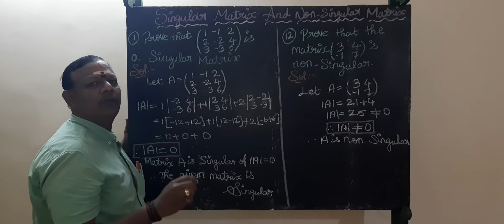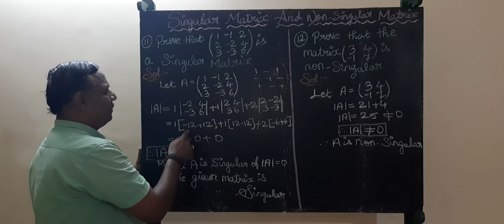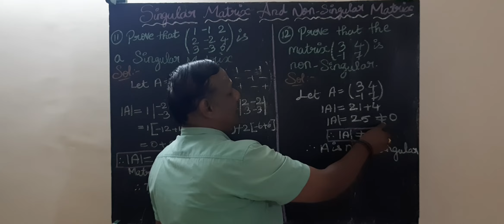Algebra -- Matrix and Determinants Singular and Non Singular Matrix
Unit I
Chaper 1.1
Singular Matrix and Non- Singular Matrix